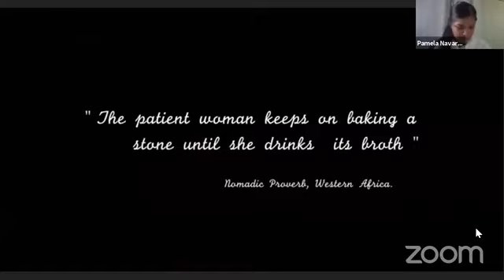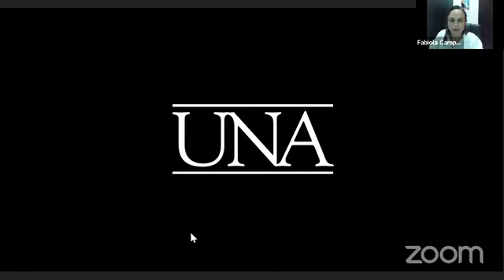Cine Foro: Los caminos de Aissa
El foro está a cargo de Diego León-Paéz Brealey, psicodramatista y psicoterapeuta, académico de la Escuela de Psicología.
Un análisis muy interesante: migración-familia, mitos de la mujer africana, caer y levantarse, aborto, religión musulmana, adopción, abandono.
¡Si usted puede caminar puede bailar! ¡Si usted puede hablar puede cantar!